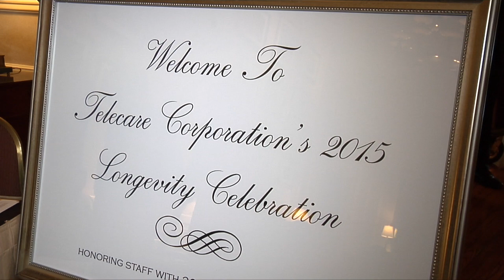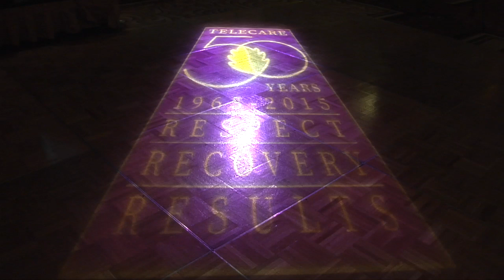2015 Telecare Longevity Celebrations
A quick look at our Northern and Southern California celebrations.  For Employees of 20+ years